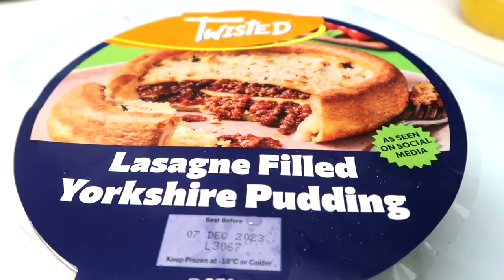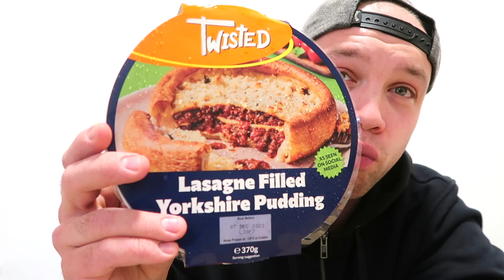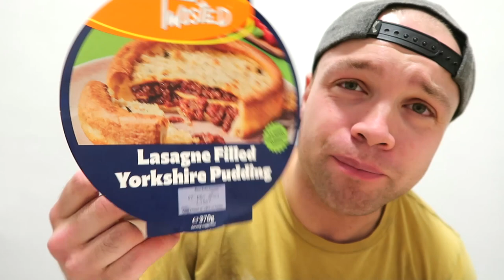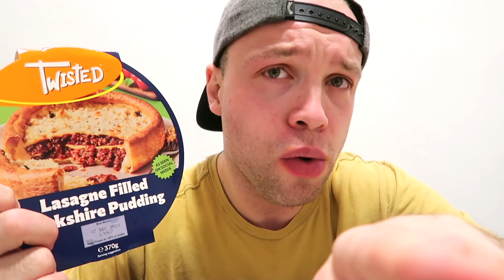Twisted Yorkshire Pudding Lasagne | Iceland | Food Review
Welcome to the channel. We are back with another food review. Today we are trying another product from the Twisted range from Iceland foods. Last time we review the 2 XL Cheeseburger Kebabs and they blew me away. But how does this Twisted Yorkshire Pudding Lasagne compare? £4 from Iceland foods.